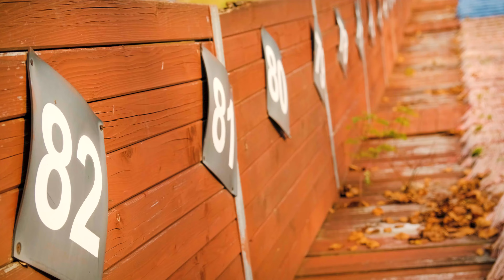Locker - V PLAMENECH ft. Clare (Official Music Video)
Nejposlouchanější track z nedávno vydaného alba POCITY !

Rap&Text:
LOCKER
Singing:
CLARE
Music Production:
IHAKSI
Mix&Master:
ROOFTOP STUDIO PRAGUE (Ondřej Žatkuliak/Daniel Vrba)
Video Production:
JAN CHOC (Dominik Nosek)

Special thanks for FIRE ARTISTS:
Petra Šurbatovičová
Jiří Němec - Fuegnis
Samuel Gašparík
Pája Macháčková - Cirkus VanKaravan
Ondřej Arkehulan

DÍKY VŠEM, CO SE PODÍLELI !!!